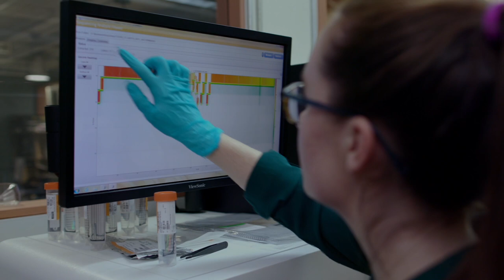BEEAH plans to develop an integrated healthcare network, the Jawaher Boston Medical District.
In collaboration with a landmark global partnership of healthcare experts, BEEAH is proud to announce plans to develop an integrated healthcare network, the Jawaher Boston Medical District. Together, we will create a healthcare network of the future for Sharjah and ultimately set a new benchmark for healthcare in the Middle East.